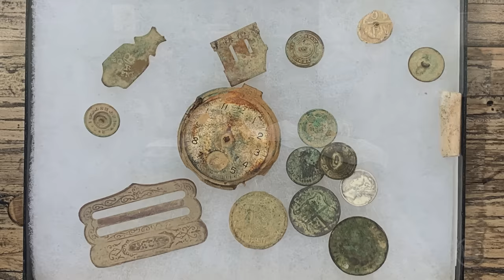Jase Meets an Inspirational Woman & Dumb Idols | Ep 436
Jase set out on a mission to scout for potential treasure-hunting sites during his off time when he ran across a treasure that inspired him and moved him to tears! Phil is impressed by Jase's story and says America would be wise to listen. Jase explains how God knowing you is more important than you knowing God, and Phil details what leads to ignorance and why you could end up worshipping dumb idols. And Al highlights the difference between the eagerness to receive spiritual gifts and the desire to be known by God.

Sign up to watch the Unashamed overtime show, only on BlazeTV

and get up to $200 off and 2 free pillows

More:

▶️ Watch clips from Phil's TV show, "In the Woods with Phil"

🦆 About Unashamed with Phil & Jase Robertson:

Duck Commander PhilRobertson and his sons are unashamed of their Christian faith and want to share the Gospel with everyone, from new believers to longtime followers of Jesus. Phil, Al, Jase, and their special guests go beyond the four walls of the church to share God's Word and study the Bible with you. So pour a glass of tea, and experience fun and inspiring stories of faith and family, straight from West Monroe, Louisiana.

Missing Duck Dynasty? Phil Robertson, Jase Robertson, Al Robertson, and more are here to share hilarious stories, laughs, and real talk about Jesus, the Gospel, and the Bible.